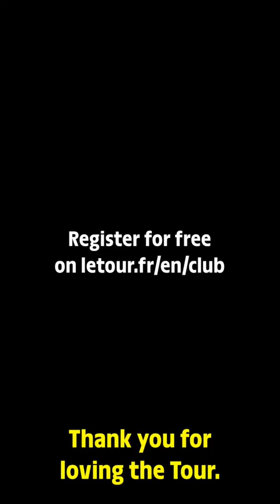The advice of Christian Prudhomme to enjoy the presentation of the 2023 routes !